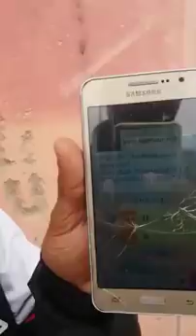فضيحة مقدم يطالب بألف درهم رشوة بسيدي مومن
قناة ديركت تيفي
خرج أمس أحد أبناء كريان طوما بتصريح خطير  يفضح فيه مطالبته بالرشوة من أجل تسليمه شهادة السكنى وبطاقة الرميد من طرف عون السطلة المحلية التابع لملحقة الأمان عمالة مقاطعات سيدي البرنوصي المدعو_عبد_اللطيف_بركات يطالب منه تسليمه مبلغ 1000 درهم كرشوة من أجل تسليمه شهادة السكنى و بطاقة الرميد لإنقاذ وعلاج إبنه الرضيع